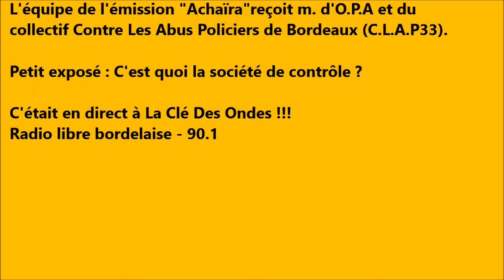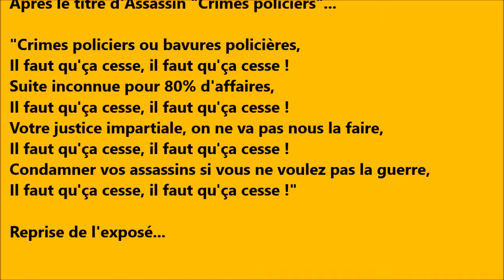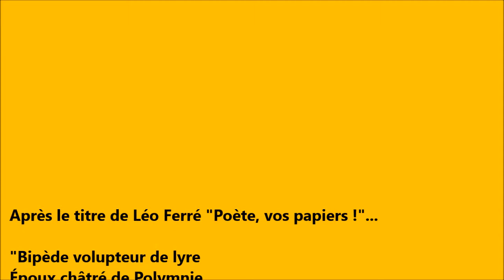La société de contrôle - m. reçue à La Clé des Ondes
L'équipe d'Achaïra reçoit m. (O.P.A) en tant que membre du collectif Contre Les Abus Policiers de Bordeaux (C.L.A.P33).
m. - Kezaco la société de contrôle ???
Quelques pistes sur Achaïra, émission de la radio libre Bordelaise La Clé Des Ondes.
Bonne écoute, bon partage !